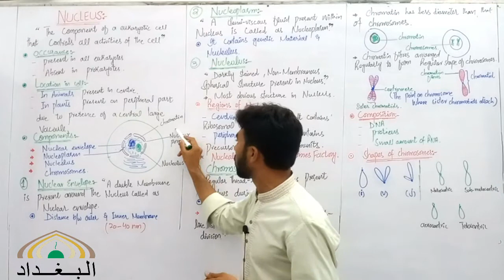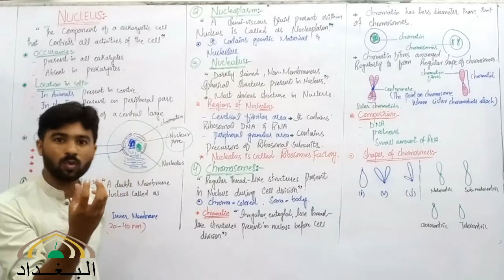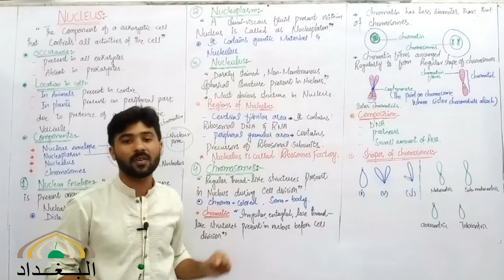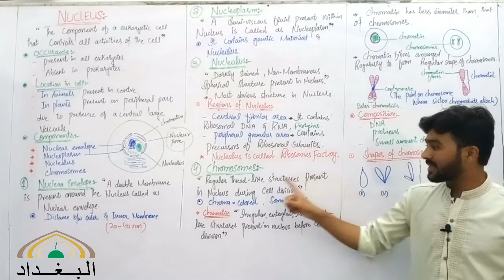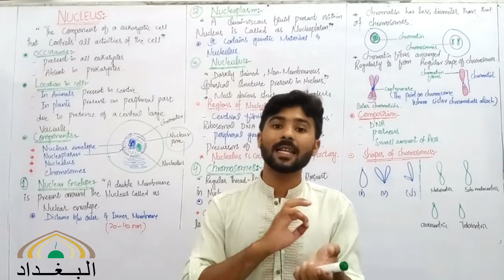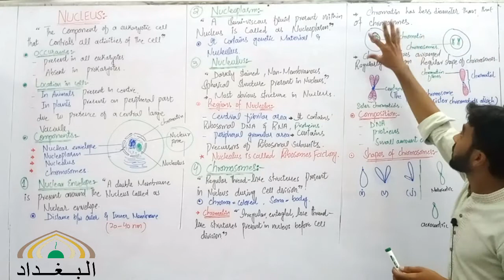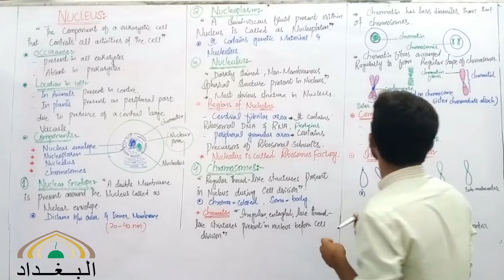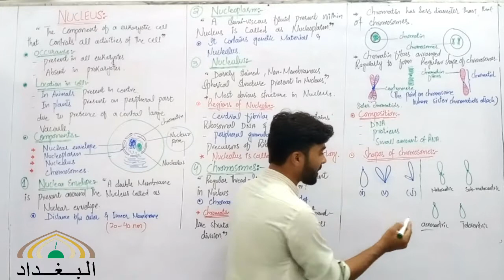9 bio 28 07 2020 C